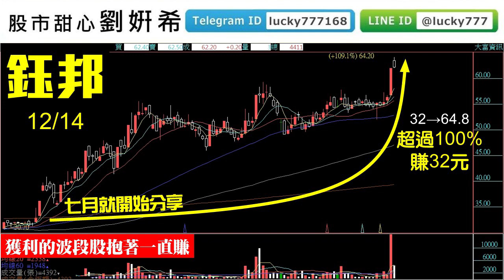1224廣播題目【股市甜心 劉姸希】敦泰、凱美漲瘋啦……大家提前過聖誕囉……